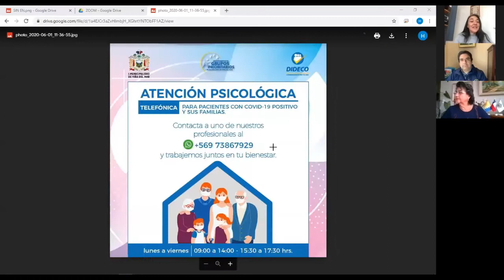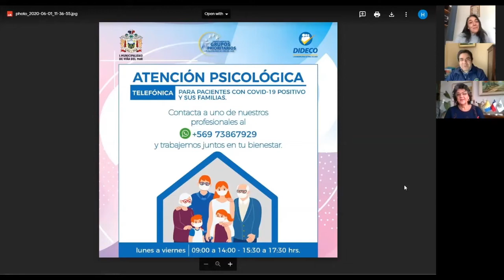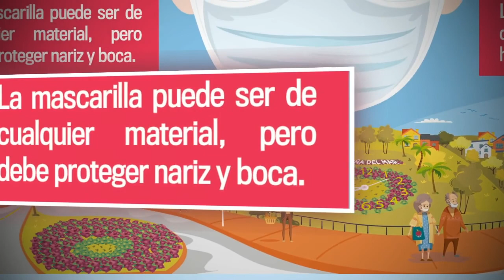Lanzamiento servicio de atención Psicológica Telefónica para pacientes con COVID-19 y sus familias.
Videoconferencia 01-06-20 Lanzamiento servicio de atención Psicológica Telefónica para pacientes con COVID-19 y sus familias. Viña del Mar Chile